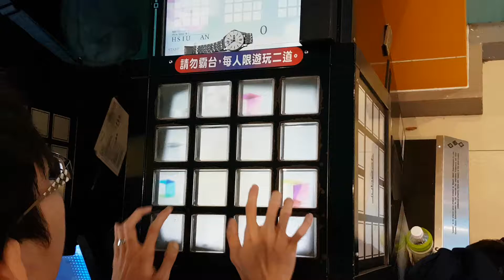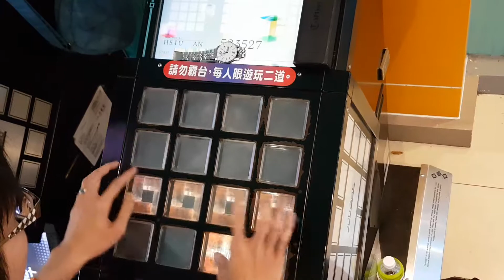jubeat Qubell GAIA[EXT] 妥協955k FC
妥協FC
Player : HSIU AN
Camera: NCTU-ALN(me